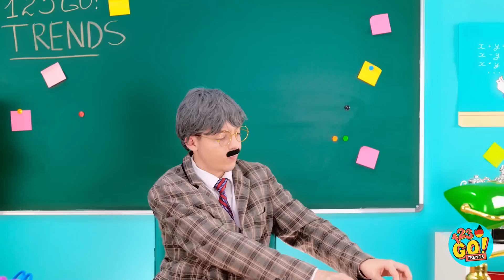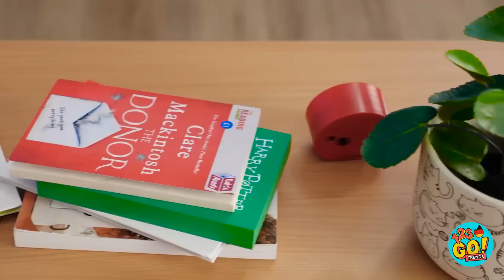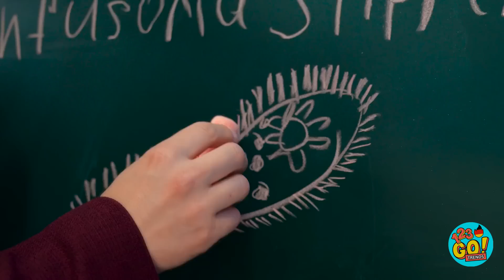GADGETS SIND LEBENDIG! BASTELEI FÜR DIE BESTEN ELTERN || Erziehungstricks & Ideen von 123 GO! TRENDS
Wünschst du dir, dass deine Geräte und Gadgets anfangen zu sprechen? Da gibt es sicherlich einige Vor- und Nachteile.